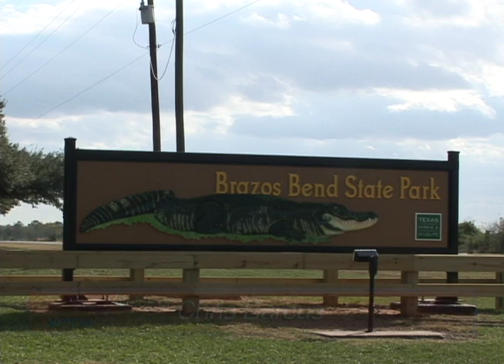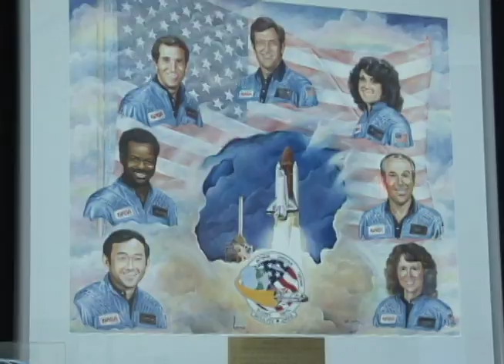Great American Pastimes - Family Space Day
Great American Pastimes, broadcast on Stafford METV on February 24, 2012.  Challenger Learning Center Director Peggy Halford introduces families to adventures in space at Family Space Day.  Produced by Chris Barcus at the HCC Stafford TV Studio.